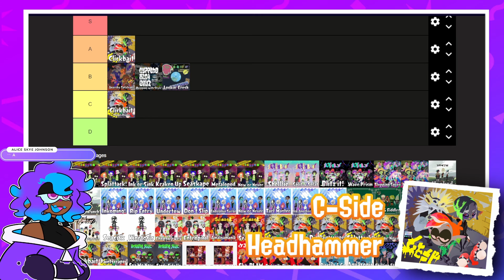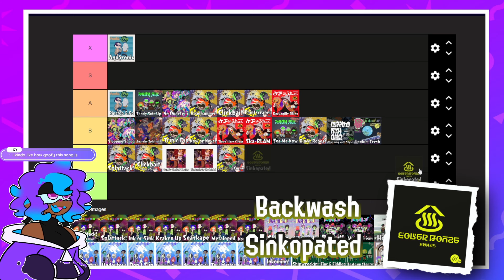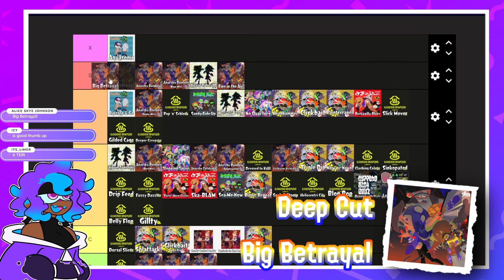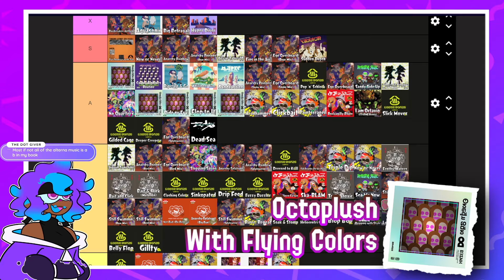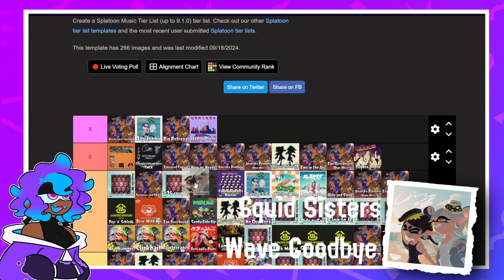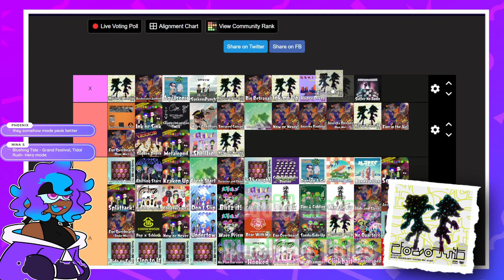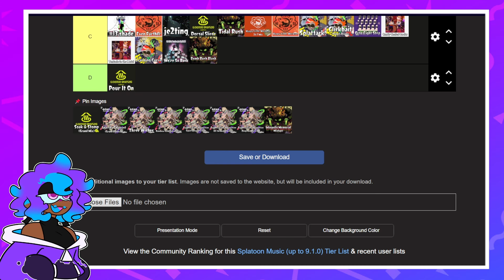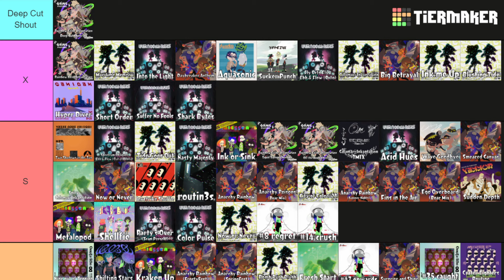Ranking EVERY Splatoon 3 SONG!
I Mean, hey, I actually technically ranked EVERY SINGLE Splatoon song, but the main focus was Splatoon 3 so.